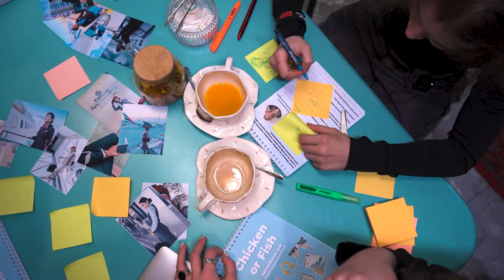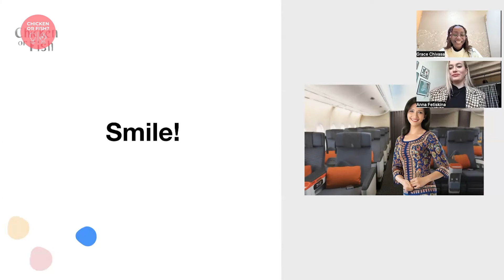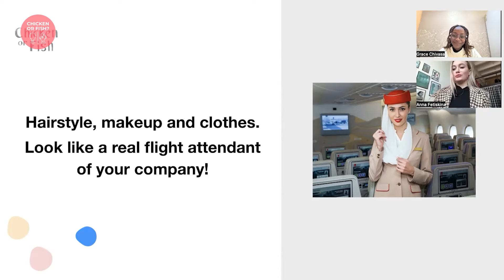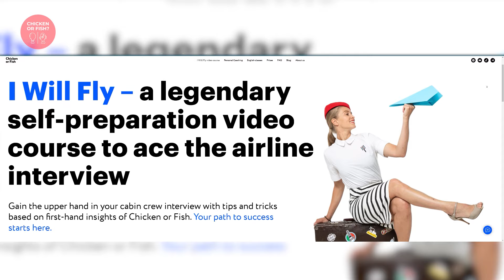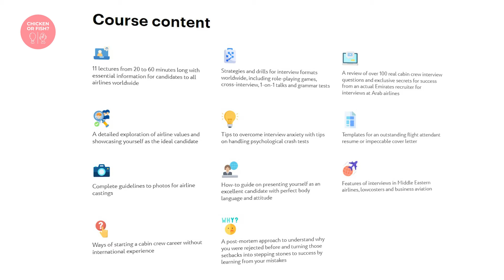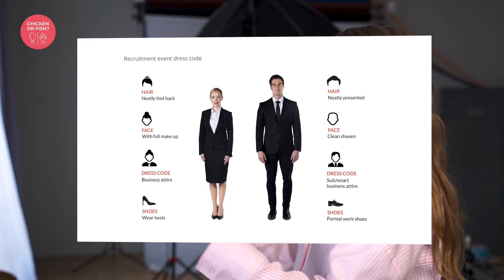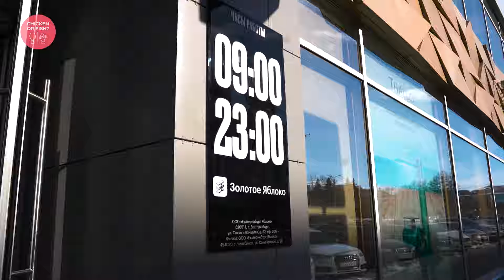Reality Show: How to become a cabin crew. Episode 4.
I have casted 3 girls to make them cabin crew. Watch our reality show to track the heroines' transformational path. And learn how to become a cabin crew.